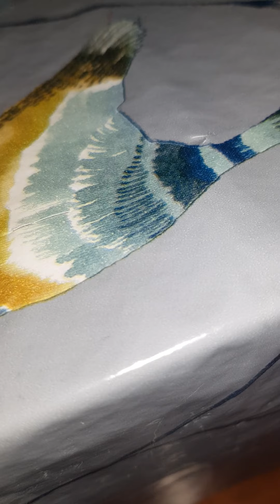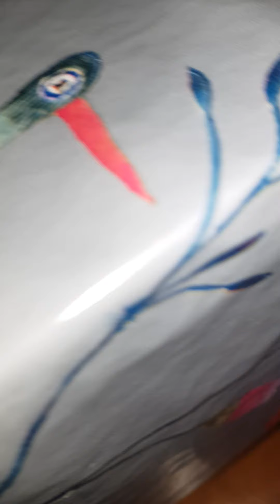everdreamerz 3rd movie